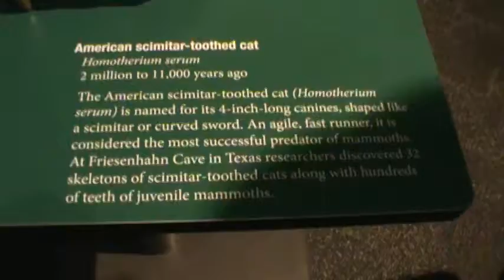Sabretooth Cat exhibit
travelling exhibit of life sized Ice Age animals by Chicago Museum of Natural History!